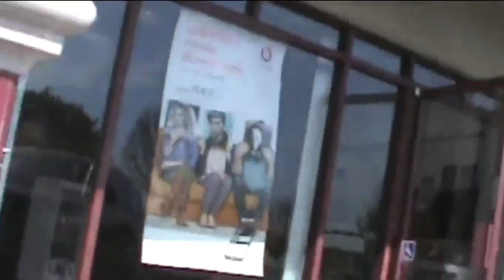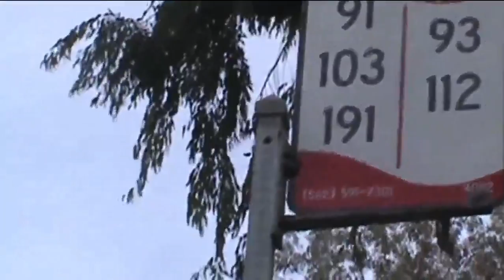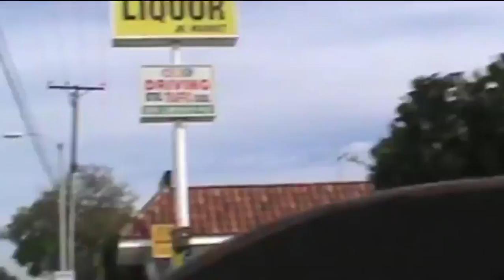Skateboarding With Lo - August 13, 2014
RAIN RAIN RAIN, wow, who said it doesn't rain in California. So from Thursday to finally Monday the rain stop.
Heading down to do my usual bank deposit and things. But last minute I had an itch to go to the Cerritos California Skate Park. I haven't gone there for awhile now. So it's some different. I ended falling off the side of the half-pipe towards the end of the day and hurt my left hip. I was out for a good 2 months. Enjoy.